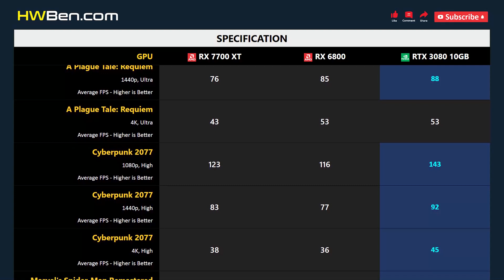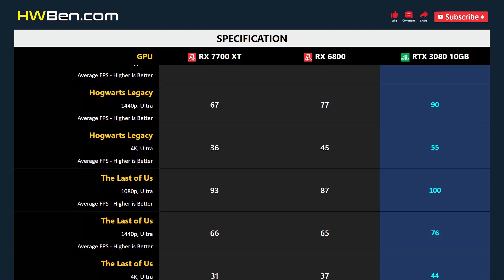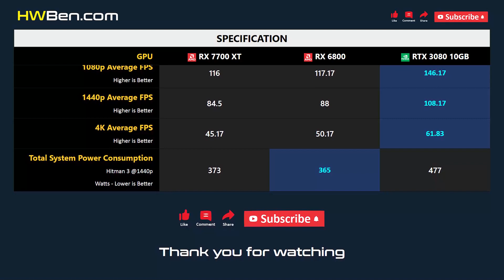RX 7700 XT vs RX 6800 vs RTX 3080 10GB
AMD RADEON RX 7700 XT vs AMD RADEON RX 6800 vs NVIDIA GEFORCE RTX 3080 10GB - Gaming 1080p 1440p 4K

SYSTEM SPECS
CPU: AMD Ryzen 7 7800X3D
Motherboard: Gigabyte x670 Aorus Master
RAM: 32GB DDR5 6000
CPU Cooler: AIO 360 Liquid
OS: Windows 11
ReBar: ON

GAMING BENCHMARK
1 - Fortnite
2 - A Plague Tale: Requiem
3 - Cyberpunk 2077
4 - Marvel’s Spider-Man Remastered
5 - Hogwarts Legacy
6 - The Last of Us
7 - Average FPS
8 - Power Consumption